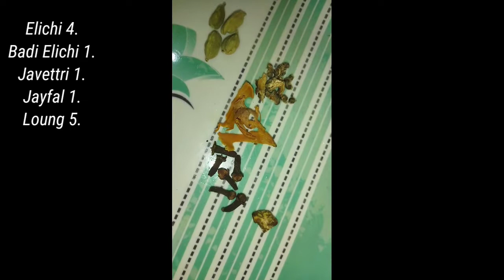Royal chicken Mughlai recipe | Easy & tasty jo khaye Bhool Na Paye | मुर्ग मुगलई | SFR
Hello friend
Welcome in my you tube channel | special foods Recipe quick in easy recipe.
Royal chicken Mughlai banana bhut jyada aasan h | to ayiye banate h ye recipe | Hum bataty h is recipe main hume kin ingredients ki jarurat h .

(Ingredients )

For cooking 👇

Namak.
Kali mirch -1/2 tsp
Lal mirch-1/2 tsp.
Zeera powder - 1/2 tsp.
Haldi powder-1/2.
Ginger garlic paste - 1 tsp.
Tejj patta 2- 3.

Dal Chini 2-3.
Lal mirch- 1 tsp.
Kaju 10- 15.
Badam- 12- 13.
Nariyal powder- 2 tsp.
Elaichi -4.
Long- 4-5.
Natmeg - 1 chota tukra.
Dahi - 250 g.
Brown Onion -2 big size
Fresh malai- Half cup
green coriander